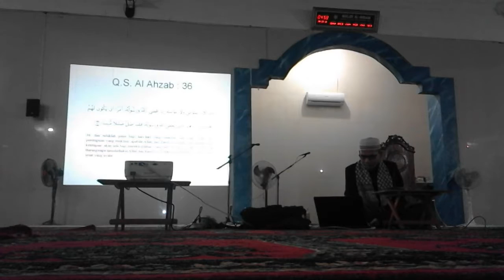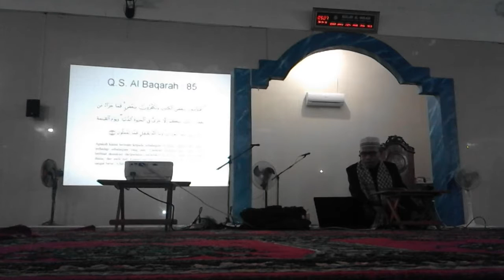Tauhid Al Hakimiyah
INFORMASI KAPUAS - Kuliah subuh ini disampaikan oleh Ustadz Suriani Jiddy, Lc pada hari Sabtu, 3 September 2016.